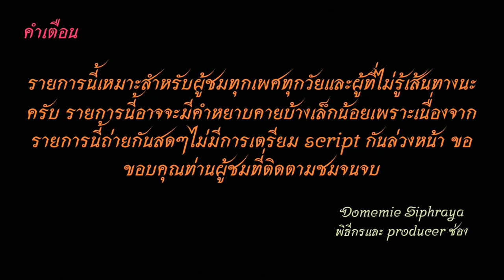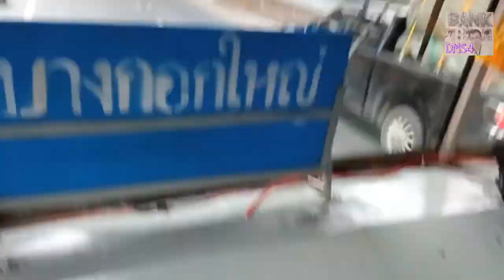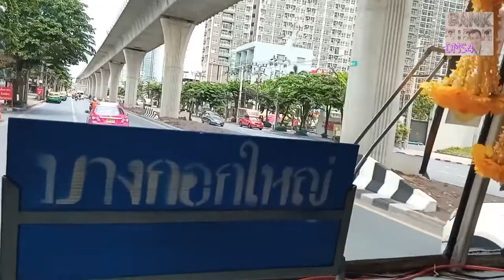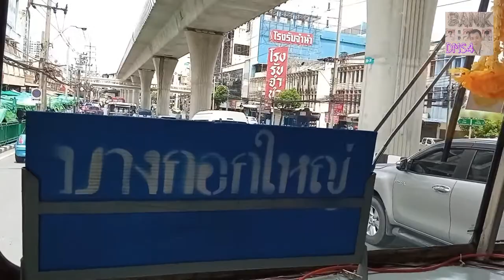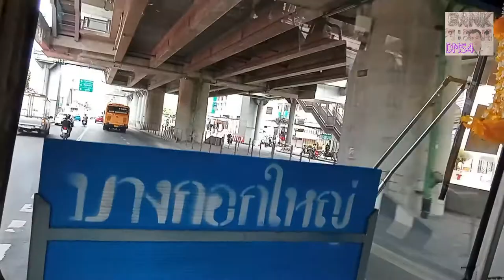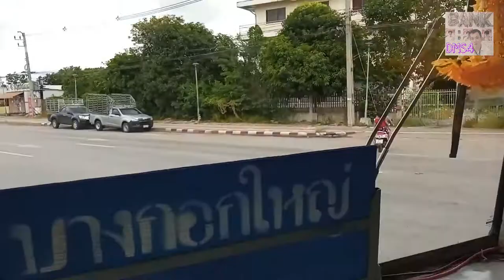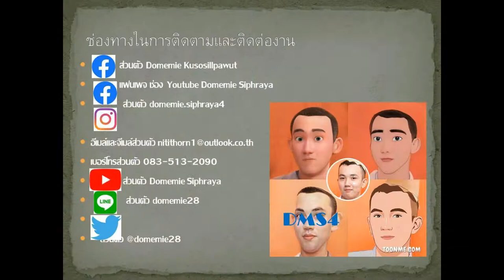Bus land​ EP.174 รถเมล์​สาย​ 80ก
รถเมล์​สาย​ 80ก หมู่บ้านวปอ.11-พุทธสาคร-เลียบคลองภาษีเจริญฝั่งเหนือ-หนองแขม -มาเจริญ-เพชรเกษม-วัดม่วง-บางแค-บางหว้า-ท่าพระ-รัชดาภิเษก-สำนักงานเขตบางกอกใหญ่
Bus line 80A Villte Vpo 11--Phutthasakhon - Liap Khlong Phasi Charoen, North side - Nong Khaem - Ma Charoen-Petchkasem - Wat Muang - Bang Khae - Bang Wa - Tha Phra - Ratchadaphisek - Bangkok Yai District Office
00:00 คำเตือน
00:22 MRT บางหว้า
00:59 ถนนเพชรเกษม
24:38 หนองแขม
31:06 เลียบคลองภาษีเจริญเหนือ
36:05 ถนนพุทธสาคร
38:54 พุทธสาคร กม.5
39:32 ขอบคุณ+จบ
ช่องทางติตตาม
1.ไอจีส่วนตัว domemie
2.เฟสส่วตัว Domemie Nitithorn Kusosillpawut
3.เฟสเพจ ช่อง Youtube Domemie